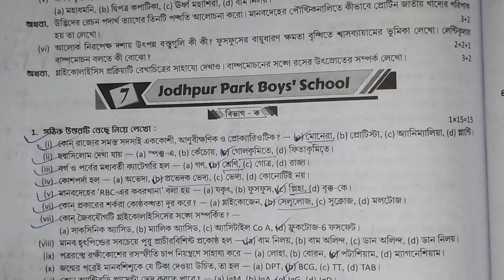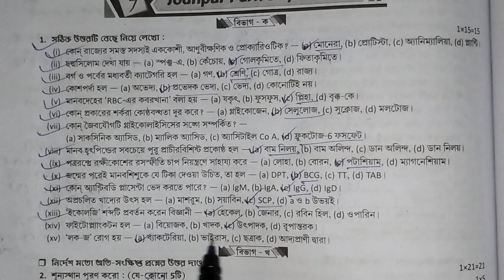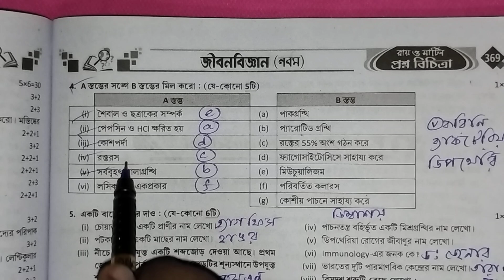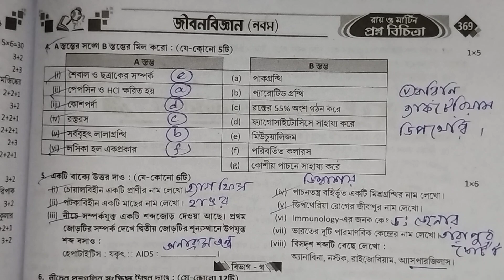Class 9 Prosno Bichitra 2024 | Life Science | School - 7 | 3rd Summative | Page 368